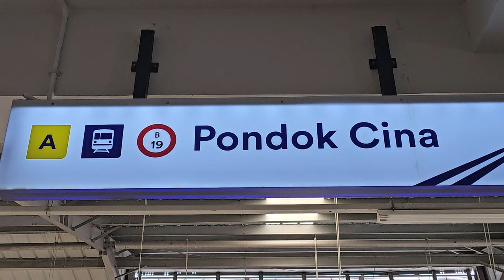[4K] Stasiun Pondok Cina: Kompilasi KRL Commuter Line | JR 205 Rheostatik, JR 205 VVVF, CC 206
Kompilasi KRL Commuter Line Lin Bogor: JR 205 Rheostatik, JR 205 VVVF, lokomotif CC 206 di Stasiun Pondok Cina.